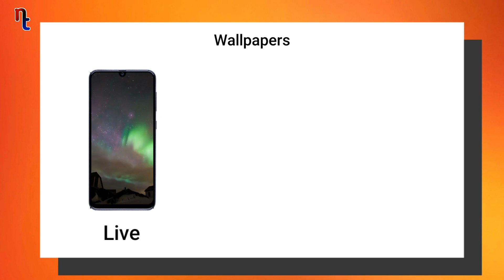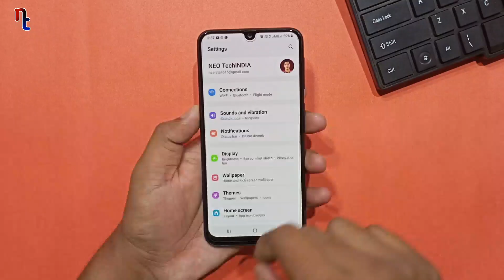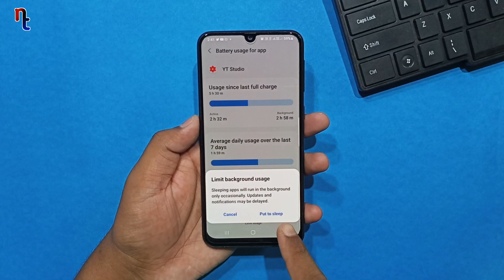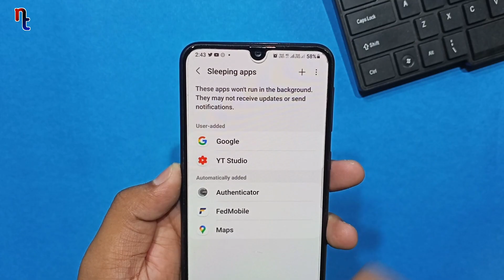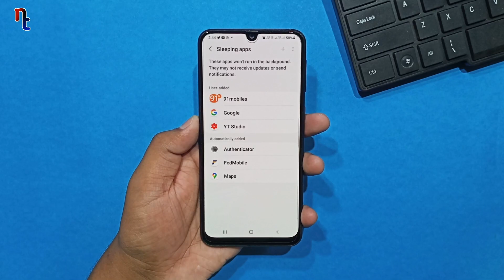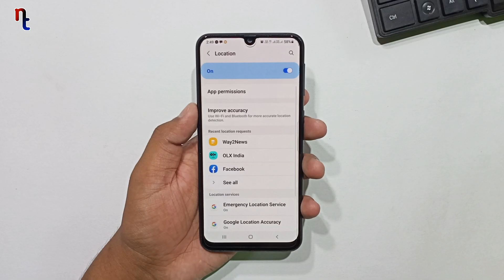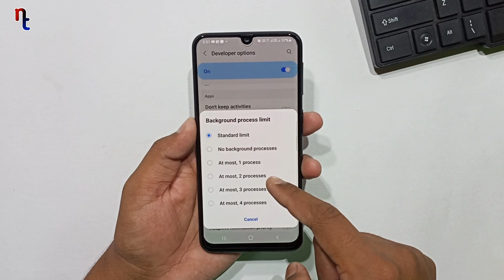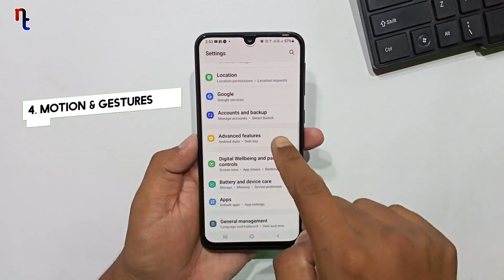How to Solve Battery Drain Problem of Samsung Phones | Samsung M21, M31, F41, A21s (M, F & A Series)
How to Solve Battery Drain Problem of Samsung Phones

(Thumbnail inspired by @Mrwhosetheboss )

In this video I am showing you some Method to Solve Heating Problem in Any Samsung Phone. Samsung M21, M31, M12, M31s, M51, F41, F62, F12, M62, A51, A21, A21s.

Content in this video:
1) Solve Battery Drain Problem
2) Samsung Battery Drain Problem Solution
3) How to solve battery drain Problem of samsung

Timestamp
00:00 Introduction
00:28 Method Divided into 3 Part
00:33 1st Basic Method
01:10 2nd Basic Method
01:34 3rd Besic Method
02:12 1st Advanced Method
03:05 2nd Advanced Method
04:34 3rd &4th Advanced Method
05:03 1st Super-Advanced Method
05:42 2nd Super-Advanced Method
06:13 3rd Super-Advanced Method
07:04 4th Super-Advanced Method
07:24 Bonus Tips
07:47 Please Like, Share & Subscribe 🙏

◇ BOYA BY M1
◇ TRIPOD 455

Purchase Mobile to Help us :

SAMSUNG PHONES

○ Galaxy M52 5G

○ Galaxy M32 5G

○ Galaxy M32

○ Galaxy F62

○ Galaxy S20 FE 5G

XIAOMI PHONES

□ Xiaomi 11 Lite NE 5G

□ Mi 11X 5G

□ Xiaomi 10i 5G

□ Xiaomi Note 10 Pro

□ Xiaomi 9 Prime

REALME PHONES

◇ Realme Narzo 30

◇ Realme GT Master

◇ Realme 8 5G

◇ Realme 8i

POCO PHONES

□ Poco X3 Pro

iQOO PHONES

○ iQoo Z5 5G